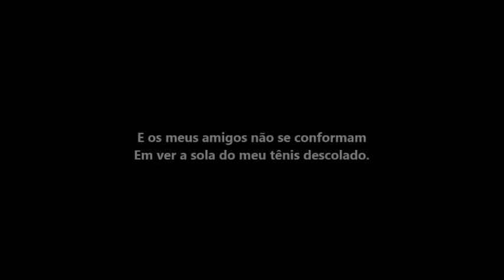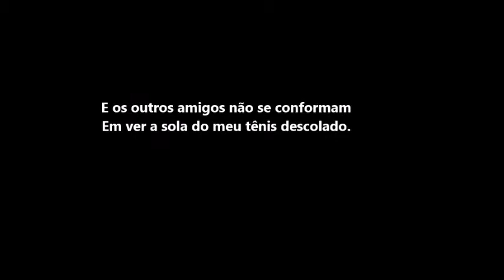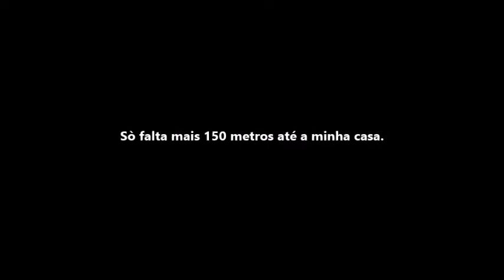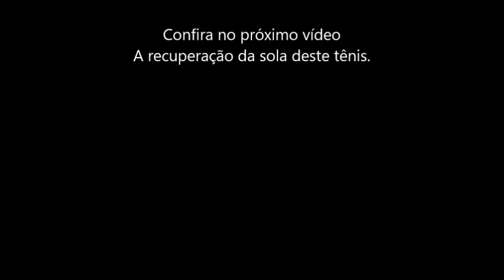Caminhando a pé 5,5 Km até minha casa com a sola do meu tênis descolado em 18/11/2019